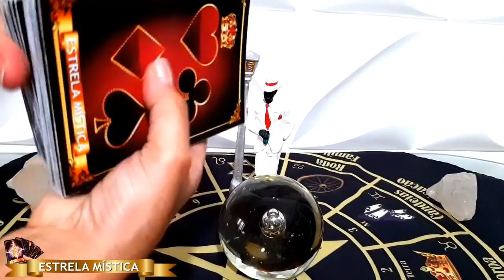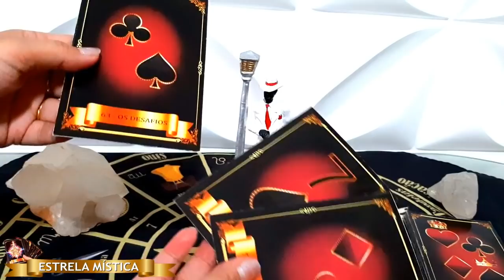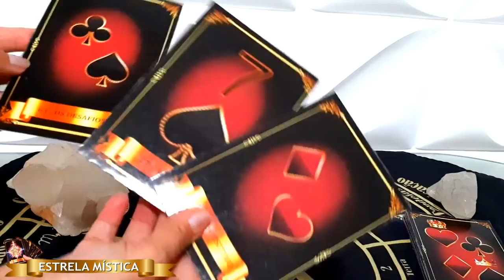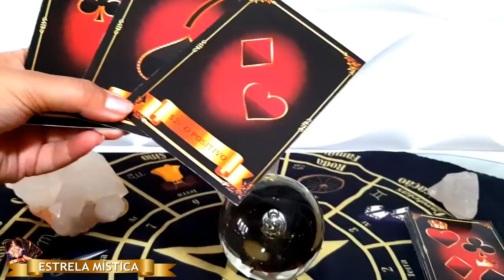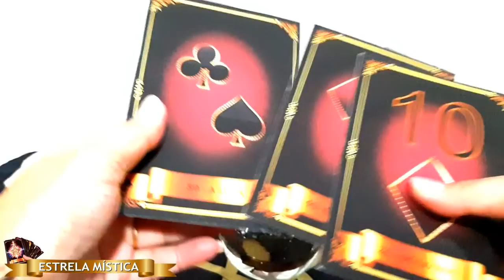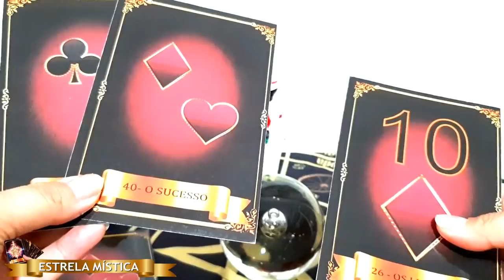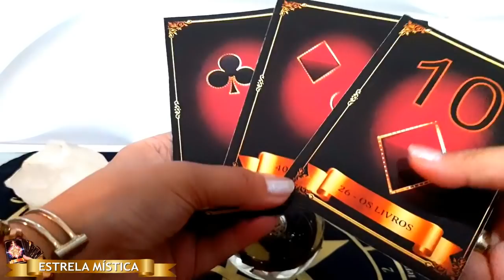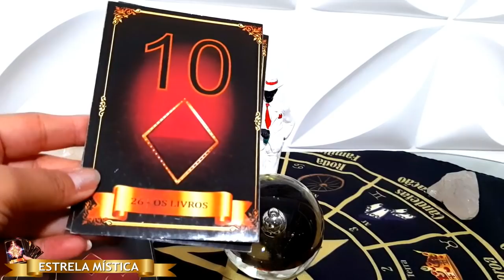🔴SEU ZÉ PILINTRA TEM REVELAÇÕES RÁPIDAS PARA A SUA VIDA NO TAROT DE EXÚ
Sejam bem vindos ao canal Estrela Mística!  Leitura de cartas ciganas,  tarot e baralho cigano!